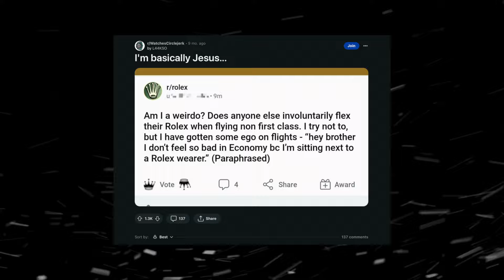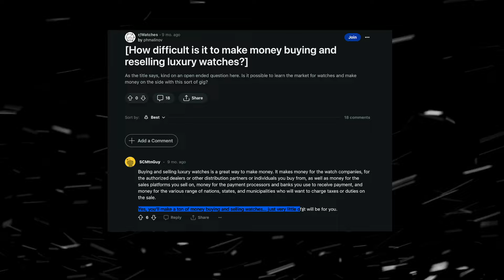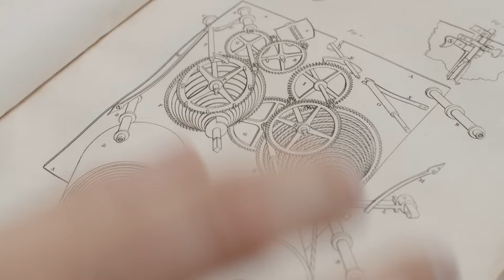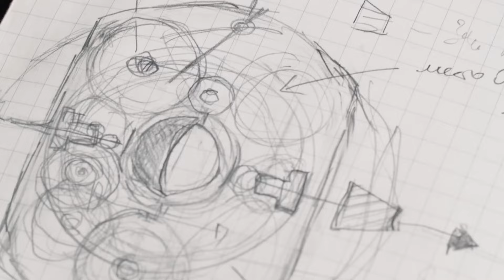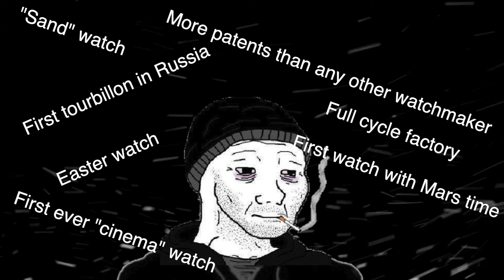How Konstantin Chaykin Conquered Swiss Watch Industry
Konstantin Chaykin, a self-made entrepreneur, successfully created a profitable independent watch company outside of Switzerland, achieving unprecedented success in the industry within 20 years. He began by selling and servicing watches in Saint Petersburg, Russia, capitalizing on the region's wealth and demand for luxury items, like watches. Seeking higher margins and eager to make a mark in the watchmaking world, Chaikin decided to create a tourbillon, a complex and prestigious watch component, despite having no prior experience.

After mastering tourbillon-making, Chaikin entered the wristwatch industry, focusing on producing limited edition, high-end pieces to impress the top 1% and gain credibility. He patented his designs and became president of a prestigious watchmaking organization, further establishing his brand's reputation. To meet growing demand, he partnered with Chinese manufacturers, benefiting from their production capabilities and expanding into a larger market.

Chaikin strategically used affordable resources like cheap gold, labor, and low taxes to maximize profits, avoiding the high costs associated with Swiss watchmaking. Through his ingenuity, hard work, and business acumen, he disrupted the Swiss watch industry, becoming a formidable force in the market.

The story of Konstantin Chaikin serves as a testament to the power of resilience, resourcefulness, and determination in achieving remarkable success, even in the face of challenging circumstances. It exemplifies how seizing opportunities, innovating, and appealing to the right audience can lead to significant accomplishments and industry disruption.